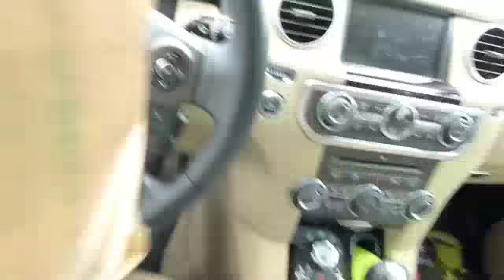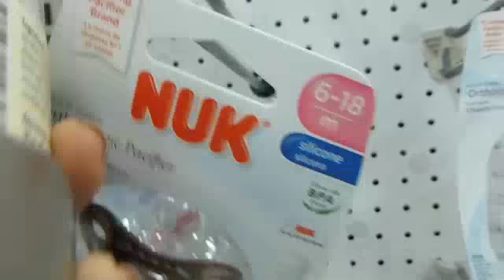Babies R Us Mini Haul : DITL Day 7 (January 7, 2013)